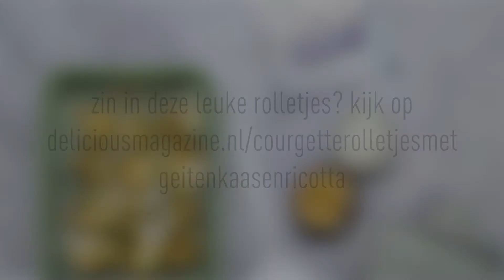Delicious. ISM Beemster Courgetterolletjes